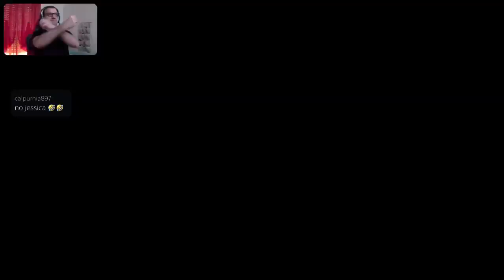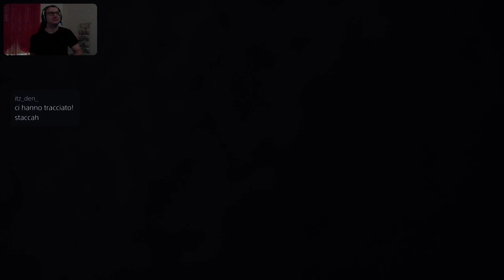Let's Play RESIDENT EVIL REVELATIONS #5 [PS5]